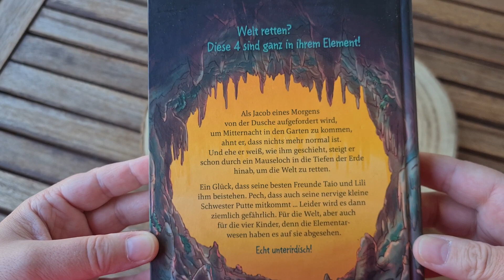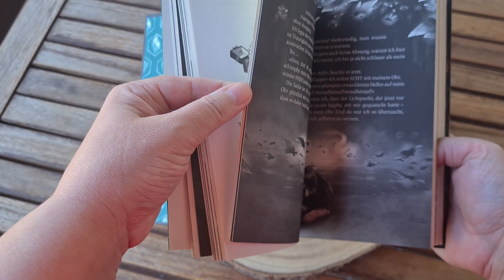„IM BANN DER ELEMENTE – ERDMITTELPUNKT. BETRETEN AUF EIGENE GEFAHR! (BAND 1)“ VON ANNA HERZOG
[unbezahlte Werbung, Rezensionsexemplar]
4/5 ⭐⭐⭐⭐
Lesen ab 9 👫

ℝ𝕒𝕤𝕒𝕟𝕥𝕖𝕤 𝕦𝕟𝕕 𝕨𝕚𝕥𝕫𝕚𝕘𝕖𝕤 𝔸𝕓𝕖𝕟𝕥𝕖𝕦𝕖𝕣 𝕚𝕞 ℤ𝕖𝕚𝕔𝕙𝕖𝕟 𝕕𝕖𝕣 𝔼𝕝𝕖𝕞𝕖𝕟𝕥𝕖

𝘈𝘭𝘴 𝘑𝘢𝘤𝘰𝘣 𝘦𝘪𝘯𝘦𝘴 𝘔𝘰𝘳𝘨𝘦𝘯𝘴 𝘷𝘰𝘯 𝘥𝘦𝘳 𝘋𝘶𝘴𝘤𝘩𝘦 𝘢𝘶𝘧𝘨𝘦𝘧𝘰𝘳𝘥𝘦𝘳𝘵 𝘸𝘪𝘳𝘥, 𝘶𝘮 𝘔𝘪𝘵𝘵𝘦𝘳𝘯𝘢𝘤𝘩𝘵 𝘪𝘯 𝘥𝘦𝘯 𝘎𝘢𝘳𝘵𝘦𝘯 𝘻𝘶 𝘬𝘰𝘮𝘮𝘦𝘯, 𝘸𝘦𝘪ß 𝘦𝘳, 𝘥𝘢𝘴𝘴 𝘯𝘪𝘤𝘩𝘵𝘴 𝘮𝘦𝘩𝘳 𝘯𝘰𝘳𝘮𝘢𝘭 𝘪𝘴𝘵. 𝘋𝘦𝘯𝘯 𝘥𝘰𝘳𝘵 𝘵𝘳𝘪𝘧𝘧𝘵 𝘦𝘳 𝘯𝘪𝘤𝘩𝘵 𝘯𝘶𝘳 𝘦𝘪𝘯𝘦 𝘨𝘦𝘩𝘦𝘪𝘮𝘯𝘪𝘴𝘷𝘰𝘭𝘭𝘦 (𝘶𝘯𝘥 𝘴𝘦𝘩𝘳 𝘶𝘯𝘧𝘳𝘦𝘶𝘯𝘥𝘭𝘪𝘤𝘩𝘦) 𝘜𝘯𝘣𝘦𝘬𝘢𝘯𝘯𝘵𝘦, 𝘴𝘰𝘯𝘥𝘦𝘳𝘯 𝘴𝘵𝘦𝘪𝘨𝘵 𝘸𝘦𝘯𝘪𝘨 𝘴𝘱𝘢̈𝘵𝘦𝘳 𝘻𝘶𝘴𝘢𝘮𝘮𝘦𝘯 𝘮𝘪𝘵 𝘴𝘦𝘪𝘯𝘦𝘯 𝘣𝘦𝘴𝘵𝘦𝘯 𝘍𝘳𝘦𝘶𝘯𝘥𝘦𝘯 𝘛𝘢𝘪𝘰 𝘶𝘯𝘥 𝘓𝘪𝘭𝘪 (𝘶𝘯𝘥 𝘭𝘦𝘪𝘥𝘦𝘳 𝘢𝘶𝘤𝘩 𝘴𝘦𝘪𝘯𝘦𝘳 𝘬𝘭𝘦𝘪𝘯𝘦𝘯 𝘚𝘤𝘩𝘸𝘦𝘴𝘵𝘦𝘳 𝘗𝘶𝘵𝘵𝘦) 𝘥𝘶𝘳𝘤𝘩 𝘦𝘪𝘯 𝘔𝘢𝘶𝘴𝘦𝘭𝘰𝘤𝘩 𝘪𝘯 𝘥𝘪𝘦 𝘛𝘪𝘦𝘧𝘦𝘯 𝘥𝘦𝘳 𝘌𝘳𝘥𝘦 𝘩𝘪𝘯𝘢𝘣, 𝘶𝘮 𝘥𝘪𝘦 𝘞𝘦𝘭𝘵 𝘷𝘰𝘳 𝘦𝘪𝘯𝘦𝘮 𝘨𝘪𝘨𝘢𝘯𝘵𝘪𝘴𝘤𝘩𝘦𝘯 𝘌𝘳𝘥𝘣𝘦𝘣𝘦𝘯 𝘻𝘶 𝘳𝘦𝘵𝘵𝘦𝘯. 𝘓𝘦𝘪𝘥𝘦𝘳 𝘸𝘪𝘳𝘥 𝘦𝘴 𝘥𝘢𝘯𝘯 𝘻𝘪𝘦𝘮𝘭𝘪𝘤𝘩 𝘨𝘦𝘧𝘢̈𝘩𝘳𝘭𝘪𝘤𝘩. 𝘍𝘶̈𝘳 𝘥𝘪𝘦 𝘞𝘦𝘭𝘵, 𝘢𝘣𝘦𝘳 𝘢𝘶𝘤𝘩 𝘧𝘶̈𝘳 𝘑𝘢𝘤𝘰𝘣, 𝘛𝘢𝘪𝘰, 𝘓𝘪𝘭𝘪 𝘶𝘯𝘥 𝘗𝘶𝘵𝘵𝘦, 𝘥𝘦𝘯𝘯 𝘥𝘪𝘦 𝘌𝘭𝘦𝘮𝘦𝘯𝘵𝘢𝘳𝘸𝘦𝘴𝘦𝘯 𝘩𝘢𝘣𝘦𝘯 𝘦𝘴 𝘢𝘶𝘧 𝘴𝘪𝘦 𝘢𝘣𝘨𝘦𝘴𝘦𝘩𝘦𝘯. 𝘌𝘤𝘩𝘵 𝘶𝘯𝘵𝘦𝘳𝘪𝘳𝘥𝘪𝘴𝘤𝘩! 𝘈𝘶𝘧𝘵𝘢𝘬𝘵 𝘻𝘶𝘳 𝘢𝘣𝘦𝘯𝘵𝘦𝘶𝘦𝘳𝘭𝘪𝘤𝘩𝘦𝘯 𝘒𝘪𝘯𝘥𝘦𝘳𝘣𝘶𝘤𝘩𝘳𝘦𝘪𝘩𝘦 𝘮𝘪𝘵 𝘷𝘪𝘦𝘭 𝘞𝘪𝘵𝘻 𝘶𝘯𝘥 𝘯𝘰𝘤𝘩 𝘮𝘦𝘩𝘳 𝘛𝘦𝘮𝘱𝘰.  [𝘐𝘯𝘩𝘢𝘭𝘵𝘴𝘢𝘯𝘨𝘢𝘣𝘦 𝘝𝘦𝘳𝘭𝘢𝘨]

Der 10-jährige Jacob trifft eines nachts auf Einladung seiner plötzlich sprechenden Dusche zusammen mit seinen Freunden Lili und Taio im Garten auf Nereide. Ein seltsames Mädchen, das aus dem Brunnen gestiegen kommt. Nereide beauftragt Jacob, der angeblich ein Elementar, genauer ein Erdling ist, mal eben ein kleines bisschen die Welt zu retten. Denn die Erdkönige streiten und die Folge davon könnte ein Erdbeben der Extraklasse sein. Jacob, Lili und Taio willigen ein und gehen mit Nereide unter die Erde. Auch Putte, Jacobs kleine Schwester, hat sich mitgeschlichen. Und so machen sich die 5 auf die unterirdische Reise, die sie vor viele Rätsel, Herausforderungen und Gefahren stellt. Sind da unten neben netten Irrlichtern, einem Lichtvogel und Wurzelknorren doch auch so gefährliche Gesellen wie Vartor, der Drache oder die kleinen fiesen Feuerstecher. Die Reise geht durch Mäuselöcher über den See der Traurigkeit, in einem Transportmittel namens Hustekugel und durch einen rückwärts fließenden Wasserfall. Können Jacob und seine Freunde die Welt retten?

Rasant, abenteuerlich, actiongeladen, fantasievoll und überaus witzig. Das wäre mal die Kurzzusammenfassung. Ich habe selten ein so schnelles Buch gelesen. Schnell im Sinne von: ich galoppiere durch die Handlung und erlebe ein Abenteuer nach dem anderen. Manchmal dachte ich: zu schnell? Aber nein, letztlich passte das so für mich. Zwar blieben einige Details oder nähere Erläuterungen auf der Strecke, doch das störte mich nicht sonderlich und ich glaube, auch die Zielgruppe kommt damit super zurecht. Vor allem, weil die Spannung und der Spaß das allemal wettmachen. Erzählt wird aus Sicht von Jacob, der mir seine Geschichte quasi selbst erzählt. Der Leser wird also direkt angesprochen, was mir super gefallen hat. Der Schreibstil ist locker, sprachlich manchmal flapsig (aber nicht in negativem Sinn) und super lustig. Manch einer regt sich vielleicht über das eine oder andere Klischee auf (Jungs finden Mädels doof, Mädels sind zickig, kleine Mädels lieben Rosa, Glitzer und Prinzessinnen) aber hey: im echten Leben ist das in dem Alter einfach sehr oft auch so. Und letztlich geht es hier um nichts anderes, als um Freundschaft, Mut, Zusammenhalt und darum, gemeinsam ein aufregendes, gefährliches Abenteuer zu meistern.

Das Cover ist super schön mit den vier Kindern und den Wesen aus dem Erdmittelpunkt. Der türkis glitzernde Spotlack gefällt mir dabei besonders gut. Im Inneren gibt es sehr viel s/w-Zeichnungen. Die sind auch sehr schön, für meinen Geschmack jedoch viel zu dunkel. Da werden viele Details verschluckt, was ich sehr schade finde. Eine Nuance heller wäre hier besser gewesen. Ein paar Seiten sind komplett schwarz mit weißer Schrift. Das wiederum mag ich, passt es doch dazu, dass wir uns im Erdinneren, also im Dunklen befinden.

Fazit: wer rasante, sehr schnelle und spannende Abenteuer mag, die zudem super witzig sind, der wird seine Freude haben. Wer Wert auf ausgearbeitete Charaktere, viel Erklärung und Tiefgang legt, der wird vielleicht nicht so glücklich sein. Für ein Kinderbuch ist diese Rasanz, das Flapsiglustige und das Hetzen von einem Abenteuer ins nächste in meinen Augen jedoch sehr gelungen und passt perfekt zur Story. Einfach mal ein fantasievolles Abenteuer erleben und dabei Spaß haben! 4/5 Sterne. Ich bin auf die Fortsetzung gespannt.

🧡🤎Vielen Dank an die Buchcommunity @lovelybooks  über die ich das Buch lesen durfte sowie an den @coppenrathverlag_spiegelburg  das Bereitstellen des Rezensionsexemplars🤎🧡

Zur ausführlichen Rezension in meinem Blog inkl. 🅻🅴🆂🅴🅿🆁🅾🅱🅴 kommt ihr hierüber

Titel: Im Bann der Elemente – Erdmittelpunkt: Betreten auf eigene Gefahr! (Band 1)
Autorin: Anna Herzog
Illustratorin: Mandy Schlundt
Verlag: Coppenrath
Genre: Kinder--/Jugendbuch / Fantasy
Empfohlenes Lesealter: ab 9 Jahren
Hardcover, 224 Seiten
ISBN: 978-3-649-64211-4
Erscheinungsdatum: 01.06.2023